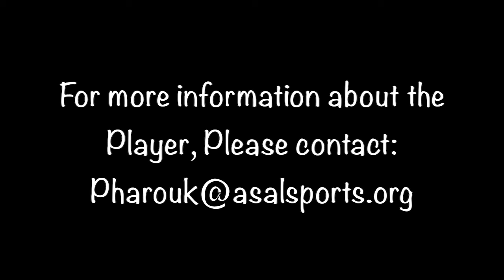Sebastian Sanhueza - LB/RB - USA highlight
Name: Sebastian Sanhueza
Position: LB/RB
Country: Chile
USA highlight